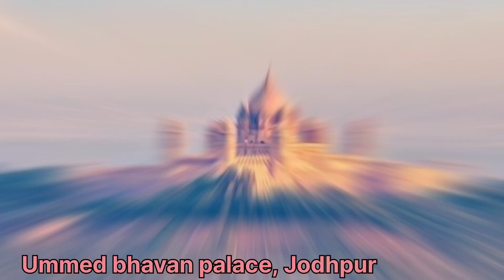शादी के लिए राजस्थान ही क्यों चुन रहे हैं सभी Bollywood Stars||क्या खास है राजस्थान की शादियों मे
Dosto Rajasthan ko hi kyo sabhi sitare wedding destination ke liye first priority de rhe he? kyo agrasar ho rhe he rajasthani shahi kilo & haveliyo ki or.
esa kya khas he rajasthani destination me jo log dur dur se yha aate he shadi krne ke liye.

 तो आइये जानते है राजस्थान के बढ़ते आकर्षण के कारण के बारे में और ऐसी अन्य जगह जहाँ आप royal wedding destination प्लान कर सकते है।

Best wedding destination Rajasthan -
1 Ummed bhavan palace.
2 Suryagarh fort jaisalmer.
3 Six sences Fort Barwara.
4 Itc Rajputana Jaipur.
5 Alila Fort Bishangarh.
6 the lake Palace udaipur.
7 Rambagh palace Jaipur.

For more places please comment 💬.

• Royal Wedding destination Rajasthan.
• Kiara Advani Wedding.
• Kiara & siddharth wedding destination.
• Kiara siddharth wedding place in Rajasthan.
• Suryagarh Palace Rajasthan.
• Best wedding destination in Rajasthan.
• kiara sidharth wedding.
• kiara and sidharth malhotra wedding.
• kiara advani and sidharth malhotra.
• kiara advani and sidharth malhotra wedding.
• kiara advani wedding.
• kiara and sidharth malhotra wedding video.
• kiara advani wedding place.
• kiara advani wedding planner.
• sidharth malhotra and kiara advani wedding place.
• sidharth and kiara marriage.
• sidharth and kiara advani wedding video.
• sidharth and kiara wedding status.
• siddharth & kiara shadi place.

• Katrina & Vickey wedding destination Rajasthan.
• katrina kaif and vicky kaushal marriage venue.
• Vickat wedding venue.
• vikky and katrina marriage destination.
• katina and vickey wedding place.

• Nik and priyanka wedding destination.
• Priyanka and Nikk marriage venue.
• priyanka and nick wedding ummed bhavan palace.
• Nick and priyanka wedding place Rajasthan.

•• Best wedding destination.
•• wedding destinations in india.
•• wedding destination in jaipur.
•• wedding destination in Rajasthan.
•• wedding destination in udaipur.
•• Rajasthan me shadi krne ke liye best jagahe.
•• Rajasthan Best wedding destination for Royal Wedding.
•• Rajasthan me shaadi kaise hoti hai.